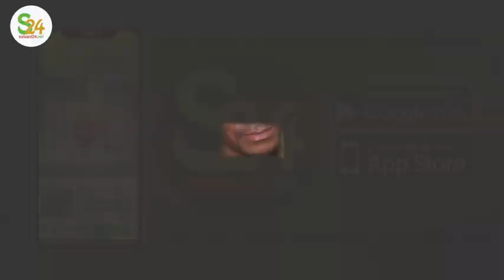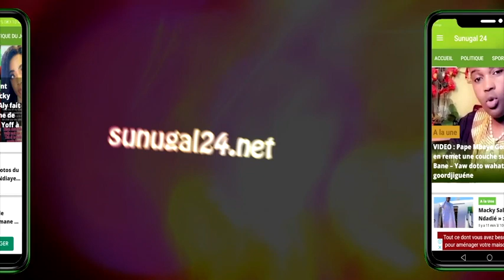Inhµmé à Yoff, Pape Diouf méritait un hommage digne selon le Journaliste ....